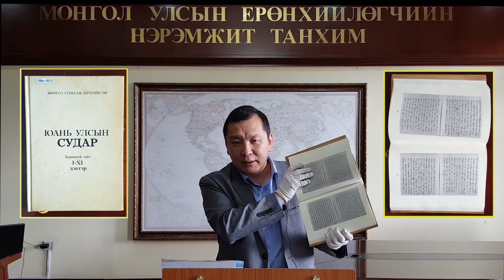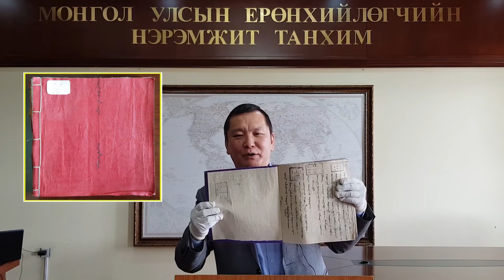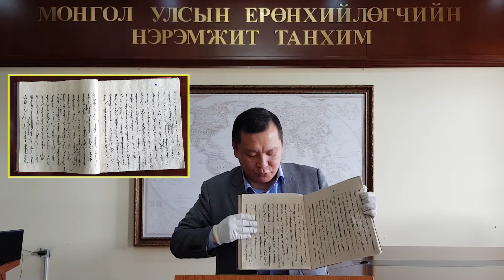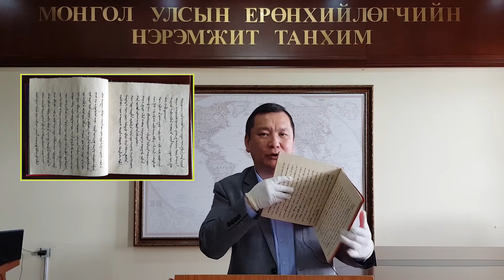14.“Юань улсын судар”-ын тухай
ШУА-ийн Түүх, угсаатны зүйн хүрээлэнгийн Монголын эзэнт
гүрэн ба дундад үеийн түүхийн салбарын эрхлэгч, доктор, дэд профессор Ц.Цэрэндорж